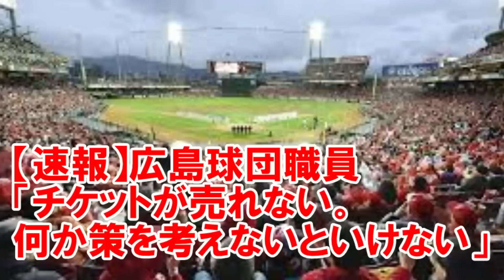【速報】広島カープのチケットが全く売れず！大ピンチ！！広島球団職員「チケットが売れない。何か策を考えないといけない」